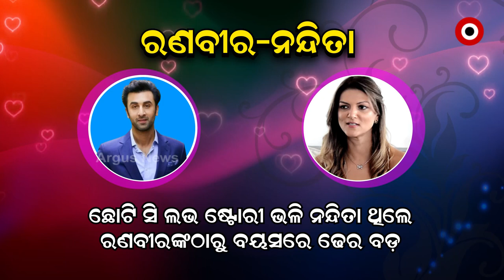Finally Heart-Throb Ranbir Kapoor To Tie the Knot With Alia Bhatt on April 15